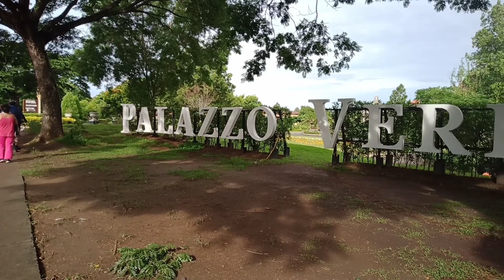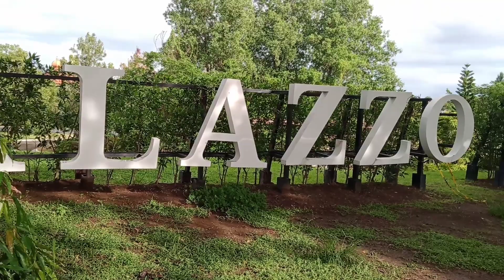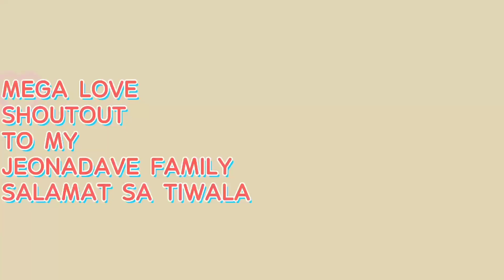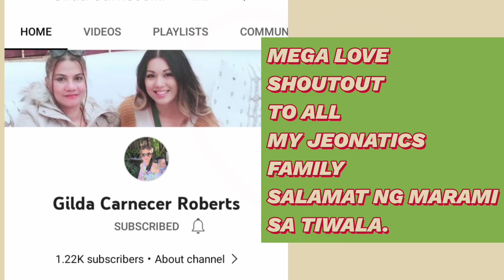Palazzo verde/BEST view#BikingAdventure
location::

Vista Alabang, Daang Reyna, Almanza Dos, Las pinas, Metro Manila,